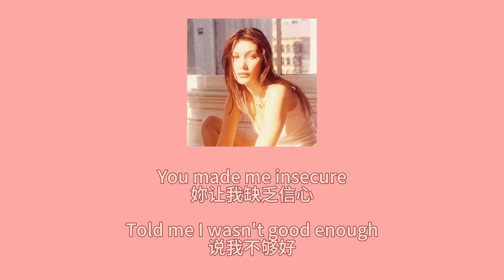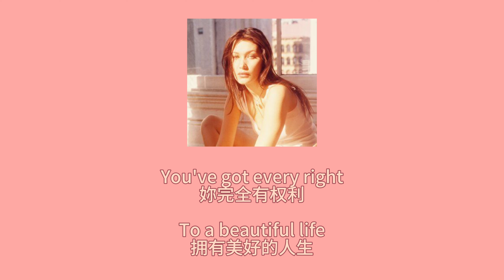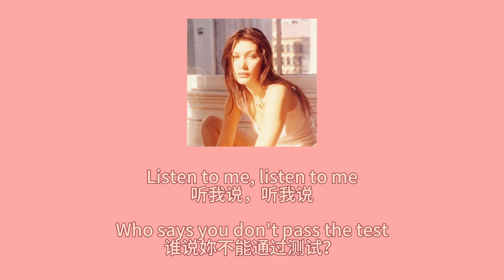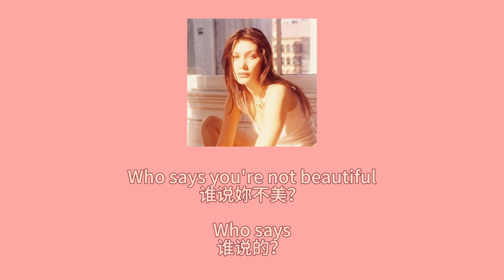「歌词翻译」Who Says Selena Gomez & the Scene ￼